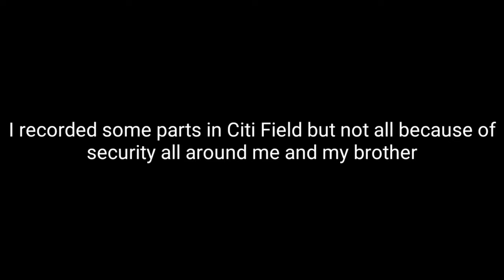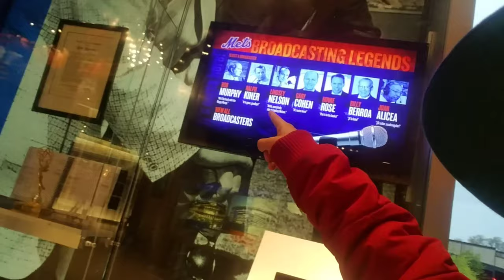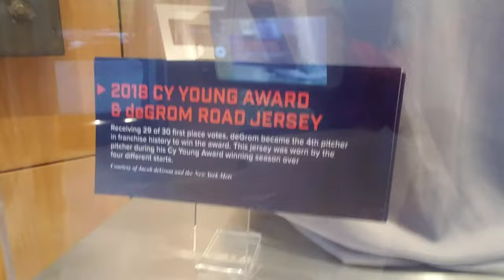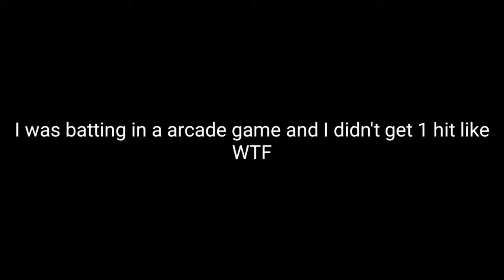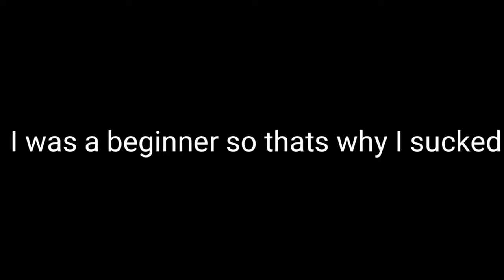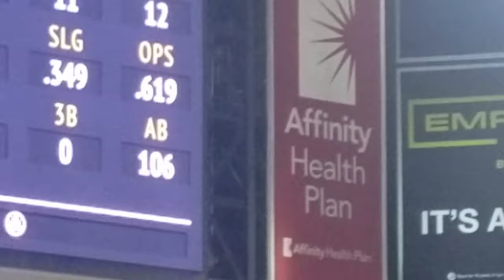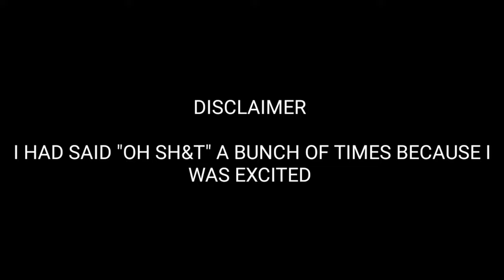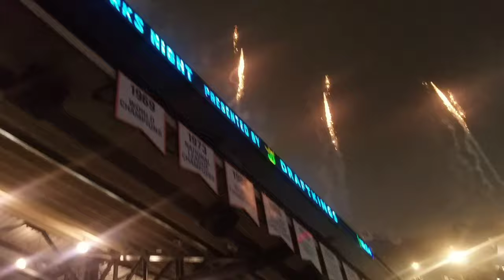Citi Field Fireworks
WOW, I had a lot of fun with my brother at Citi Field Fireworks and we went to stores and stuff. Thanks to my brother for talking me to Citi Field or else this video wouldn't been possible